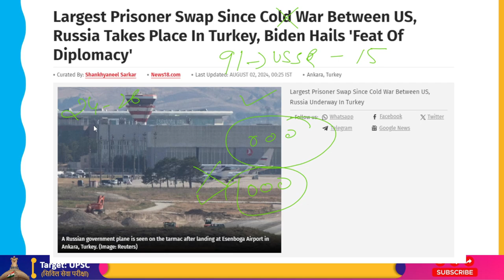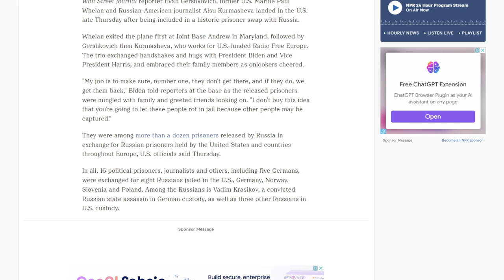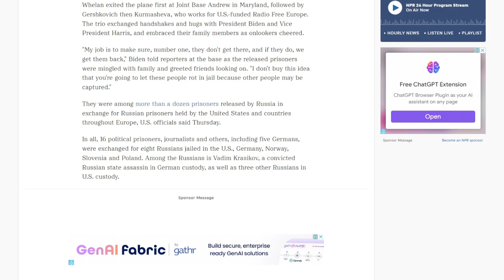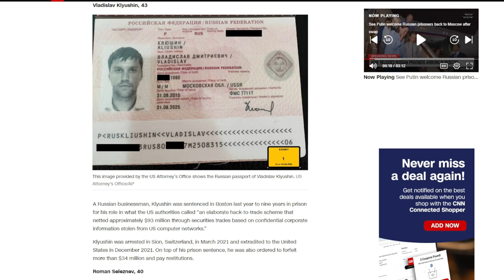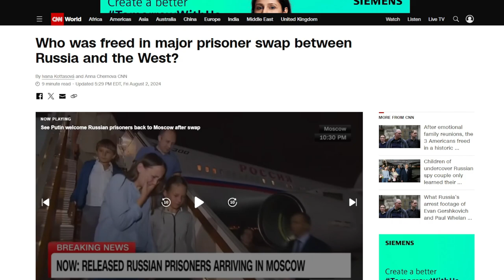Largest Prisoner Exchange Since Cold War Between USA-Russia Takes Place In Turkey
According to the Turkish presidency, one of the biggest prisoner swap agreements between the US, the West, and Russia since the Cold War was carried out in Turkey on Thursday. A swap agreement between Russia and many western nations resulted in the release of at least 26 detainees.
According to a Turkish statement, the prisoner swap was "carried out" by Turkey's MIT intelligence service and included inmates from the US, Germany, Poland, Slovenia, Norway, Belarus, and Russia.
Today, a prisoner exchange operation was carried out with our organization's coordination, according to a statement from MIT. "Our company is playing a significant mediating role in this exchange operation, which is the most extensive of the last few months."